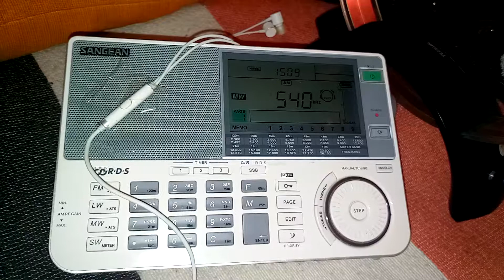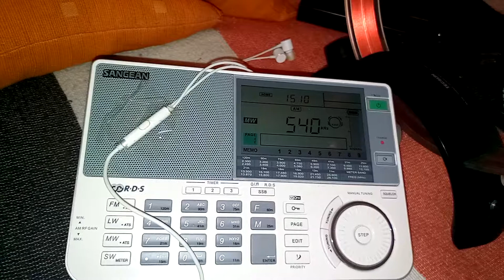DX - LU17 Golfo Nuevo de Puerto Madryn (540 kHz) captada desde Necochea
Fecha: 15/JUN/2017 a las 15:09 (-3 UTC)
Transmisor: Puerto Madryn, Chubut, Argentina
Potencia: 25 kW
Distancia: 710 kilómetros
Equipo receptor: SANGEAN ATS-909X
Antena: Tecsun AN200 acoplada al equipo